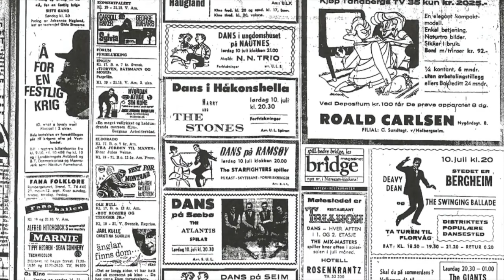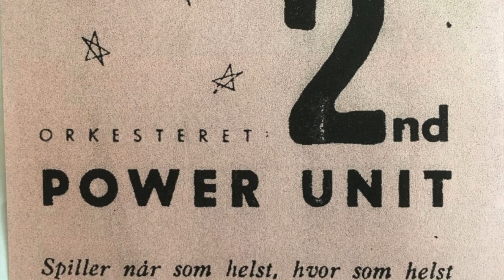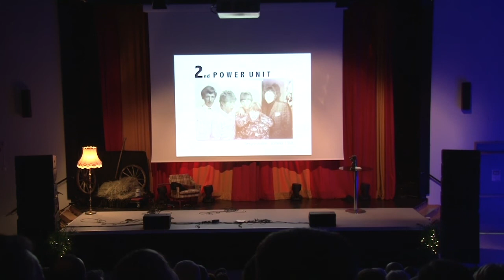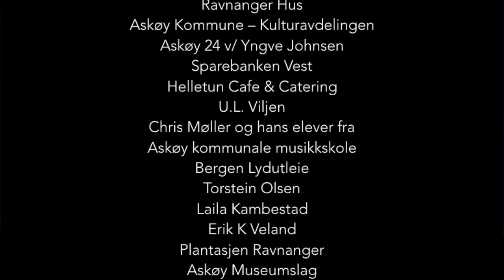Då Rocken Kom Te Ravnanger